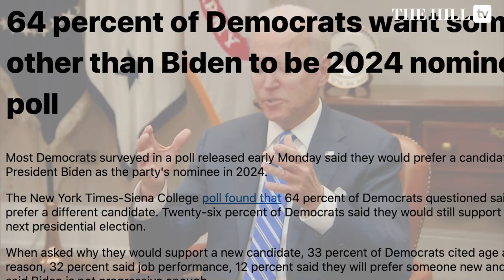The Memo: Democrats Mulling 2024 Alternatives To Biden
Democratic gloom is deepening as the party looks toward November’s midterms and beyond and it's sharpened by concerns over whether President Biden is really the man for the moment, given his advancing age and his preference for consensus-building over the frontal political combat many in his party would prefer.